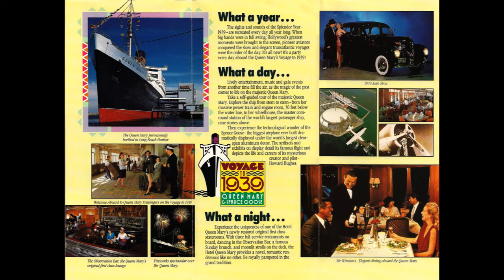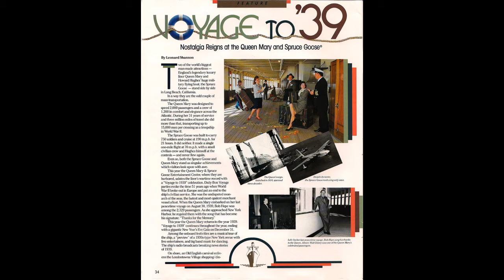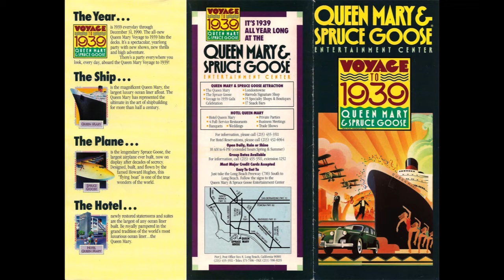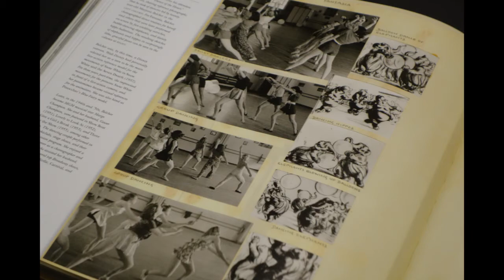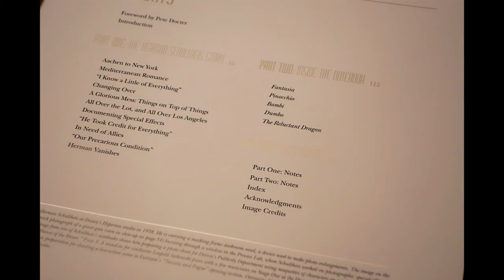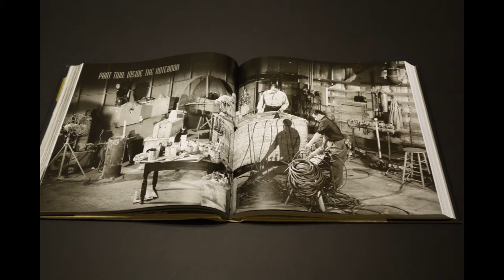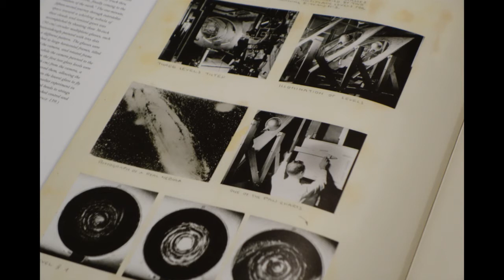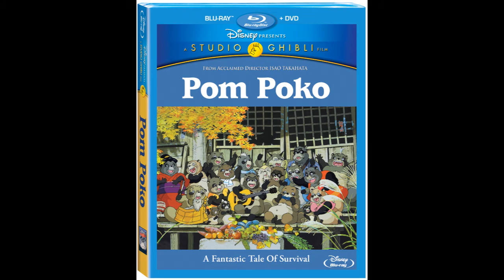Communicore Weekly - Queen Mary and Voyage to 1939, The Lost Notebook, Knick Knack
Welcome to this week's Communicore Weekly, where we talk Queen Mary and Voyage to 1939, The Lost Notebook, more Studio Ghibli films, and Knick Knack!

Jeff and George talk about the Queen Mary and her history, and how Disney made her take the Voyage to 1939, in this week's History segment! George finds The Lost Notebook for the Book of the Week! George takes a look at the latest Studio Ghibli Blu-ray releases in The 60 Second Review! And finally, Carsland hides a Knick Knack for this week's Five Legged Goat!